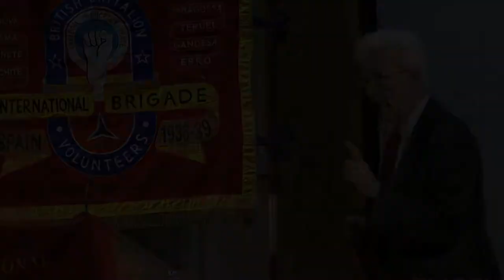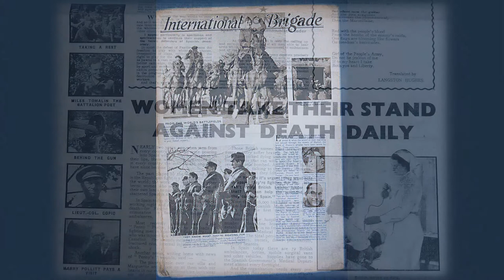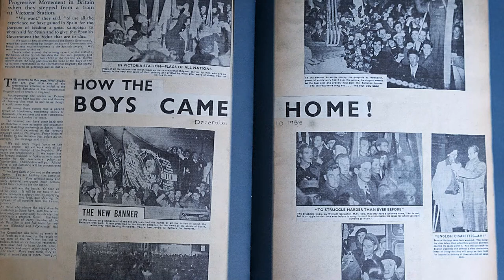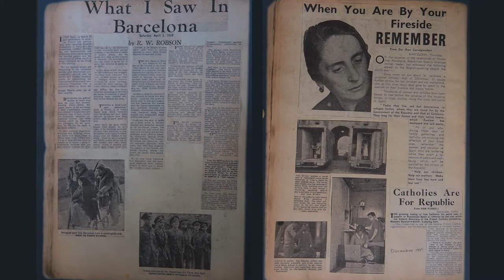Rodney Bickerstaff, 1945 - 2017 In Memory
A four minute film showing Rodney speaking at IBMT annual commemoration, speaking about his early life and his mother's scrapbook and speaking, again at an annual commemoration about carrying the torch from history - we have to carry the message forward, the torch has to go on... Rodney Bickerstaffe 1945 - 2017.

Writing in 2014, Bickerstaffe said: ‘It’s vital that future generations learn the lessons of what happened in Spain and know about the sacrifice of so many decent people in the cause of freedom, social justice and democracy – a struggle that continues to this day.’

'Spanish Civil War Scrapbook'
by Elizabeth Pearl Bickerstaffe
edited by Jim Jump
Introduction by Paul Preston
published by IBMT and Lawrence & Wishart
2015

Film and Production: Marshall Mateer